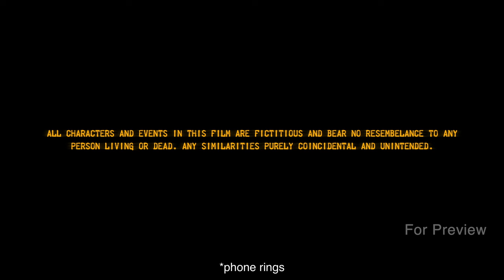Yathra | Malayalam Short Film with English Subtitiles | Dharmaram Short Film Festival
Theme:Compassion in Action
First Prize Winning Short Film of Dharmaram Short Film Festival organized by LCA, Dharmaram College, Bengaluru.

Script and Direction: Manu Viswambharan
Production: Seethal Dileep
Cinematography: Godwin Anto Titus
Editor: Athul Rajan